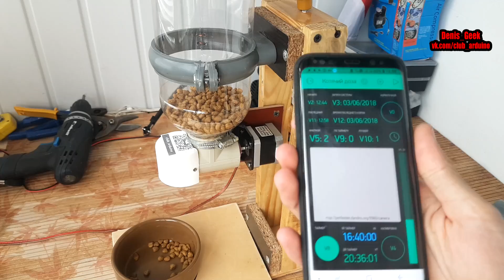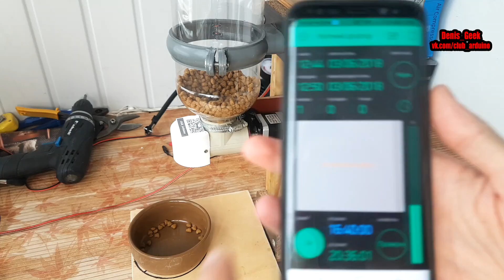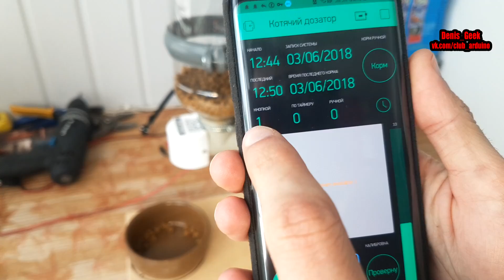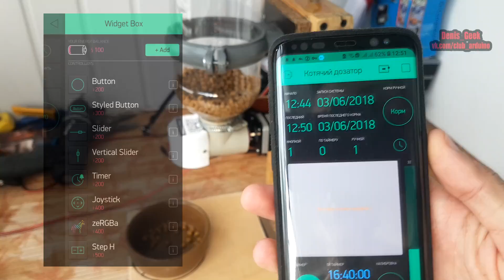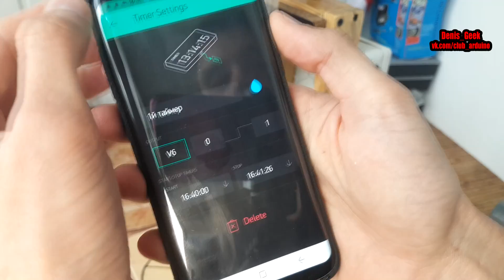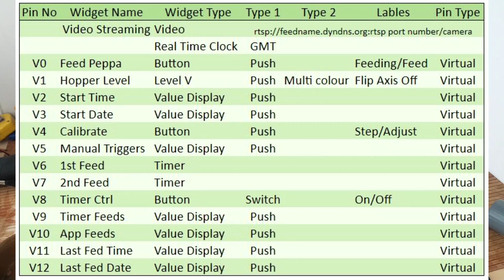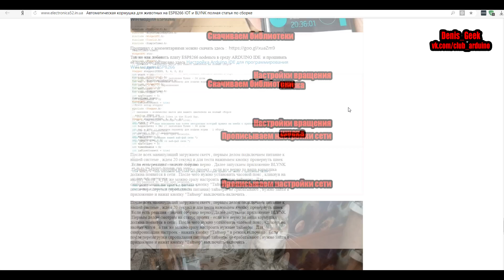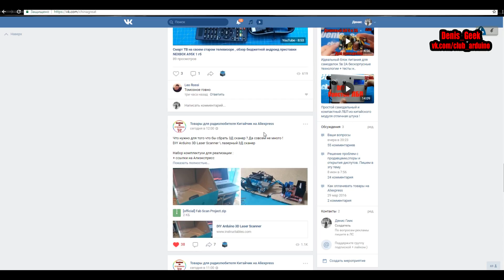Кормушка для кота автоматическая WI-FI ESP8266 IOT и BLYNK видео по сборке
Автоматическая кормушка для животных на ESP8266 IOT и BLYNK полная статья по сборке на сайте

Этот проект сделан на плате WIFI ESP8266 и заточен на управление и мониторинг через приложение BLYNK на вашем смартфоне .

Так же в проект можно добавить  IP-камеру (или использовать старый смартфон с камерой в виде сервера) для мониторинга в реальном времени через  IP Webcam Pro через виджет в приложении BLYNK .
Для подачи корма используется шаговый двигатель NEMA17 c шагом в 1.8 градуса - 200 шагов на полный оборот . Двигатель вращает шнек в сантехническом переходнике , в который из бункера попадает корм .

Если не охота распаивать плату ЕСП , можно соединить все макетными проводами
Вспомогательный инструмент :

Лучшие обзоры китайских товаров с Алиэкспресс ,Gearbest,Ebay и других магазинов. Подробные тесты , разборка , сравнение и доработка .
Так же на канале есть очень много интересных технических видео .

На канале проводятся уроки по Ардуино / Arduino; разбираем программирование, подключение датчиков, модулей, дисплеев, двигателей;
 создаём различные проекты и устройства на ардуино.